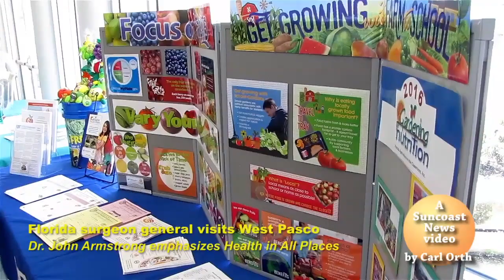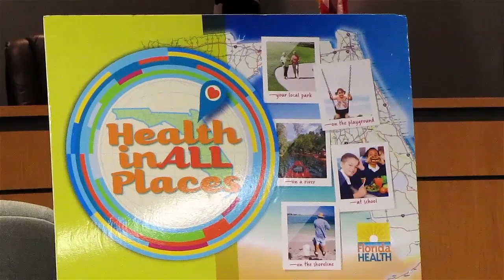Surgeon general visits West Pasco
Got 2 minutes? Then you have time for exercises during a break from your office routine, Dr. John Armstrong emphasized. He talked about workplace wellness and fresh produce during his West Pasco stop as part of his Health in All Places statewide tour.